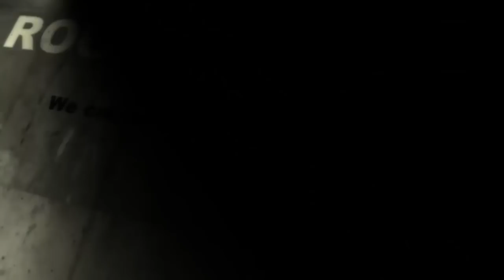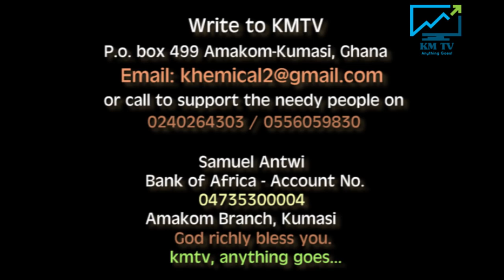Vivian Boatemaa from Holland supported the needy